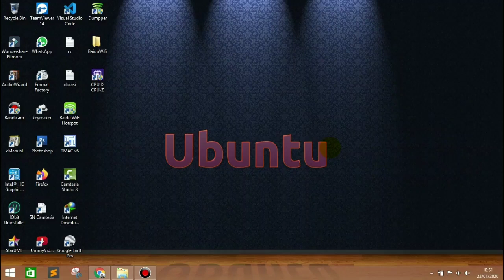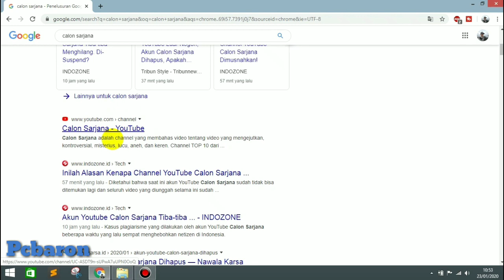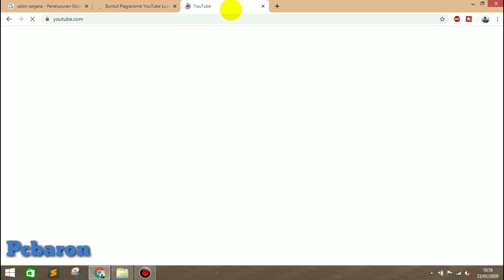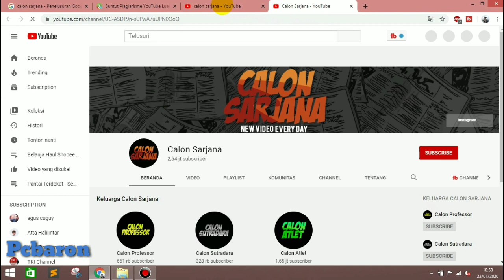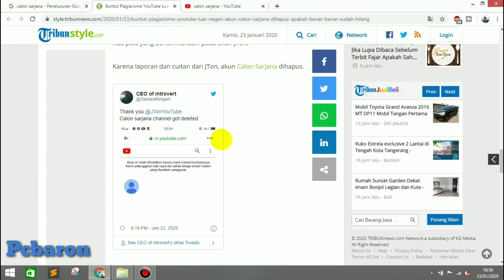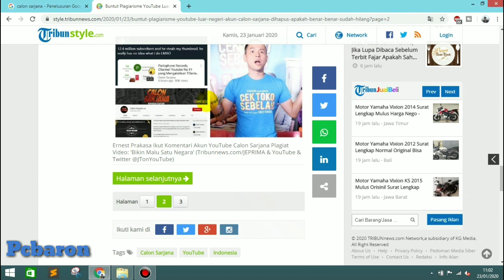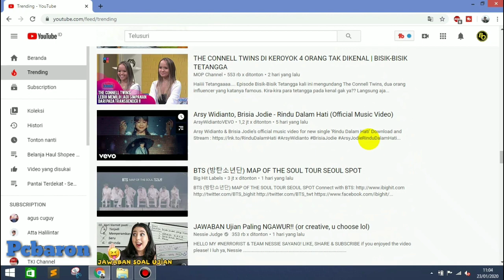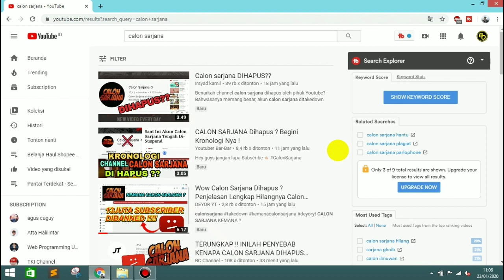SAYA PAMIT CALON SARJANA SAYONARA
Chanel Calon Sarjana Hilangg entah kemana saya mencari tidak ada langsung saja ambil sisi positif tentang video dari Calon Sarjana, Selamat Jalan Calon Sarjana Sayonara

Ayo kak dukung video channel PCBARON semakin kedepan

Thank you viewer to my channel, I"M like to my friend